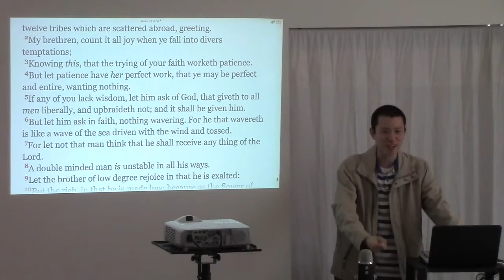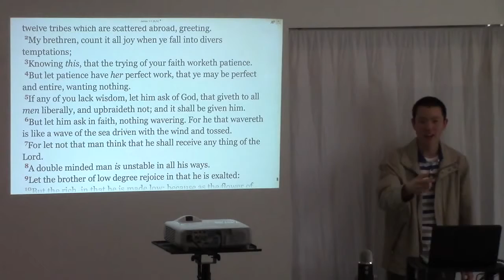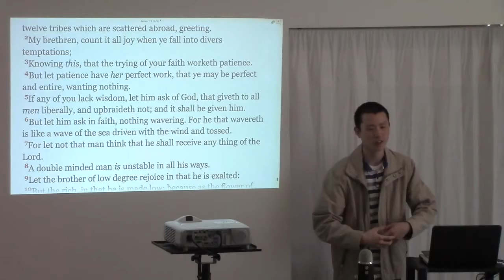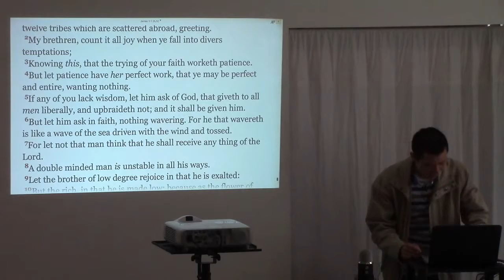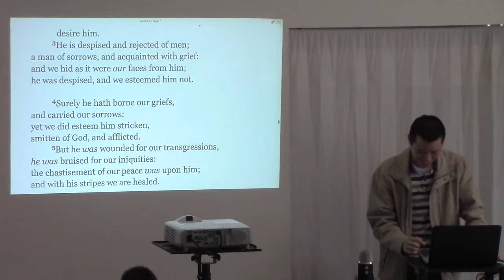Rejection Tip: Welcome It